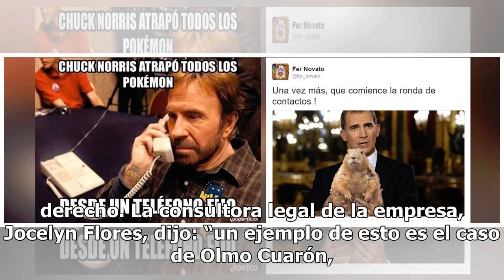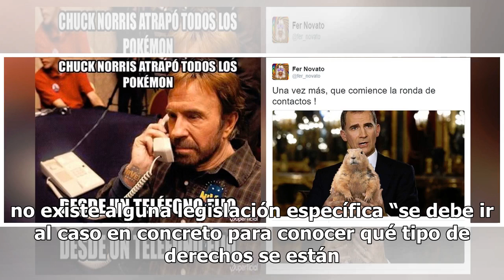El motivo por el que podrías ser demandado por hacer memes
Hacer memes es el pan de cada día, pero utilizaros con fines de lucro sin autorización podría ser motivo de una demanda, de acuerdo con la Ley Federal del Derecho de Autor. Expertos de Clarke, Modet & Co. México, empresa experta en propiedad industrial e intelectual,  precisaron que es importante qu...